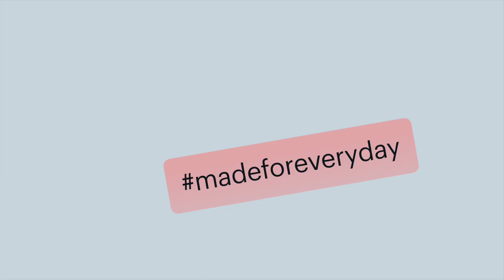Sanctuary Space “บ้าน”เพื่อการพักผ่อนที่แท้จริง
แสนสิริออกแบบให้ทุกพื้นที่มีจุดเชื่อมโยงกับธรรมชาติ ให้คุณได้สัมผัสกับความร่มรื่น พร้อมสูดอากาศบริสุทธิ์ได้เต็มปอด

พบเรื่องราว 'เพื่อชีวิตดีดี ของทุกคน' จากแสนสิริ คลิก